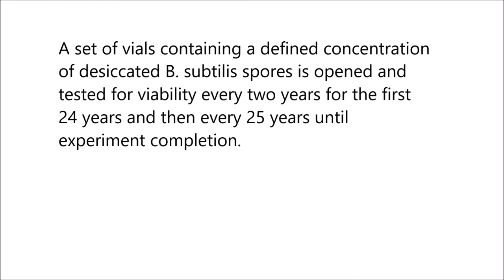Experimental studies addressing the longevity of Bacillus subtilis spores – The first data from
Experimental studies addressing the longevity of Bacillus subtilis spores – The first data from a 500-year experiment. Nikea Ulrich et al (2018), PLOS ONE

The ability to form endospores allows certain Gram-positive bacteria (e.g. Bacillus subtilis) to challenge the limits of microbial resistance and survival. Thus, B. subtilis is able to tolerate many environmental extremes by transitioning into a dormant state as spores, allowing survival under otherwise unfavorable conditions.

Despite thorough study of spore resistance to external stresses, precisely how long B. subtilis spores can lie dormant while remaining viable, a period that potentially far exceeds the human lifespan; is not known although convincing examples of long term spore survival have been recorded. In this study, we report the first data from a 500-year microbial experiment, which started in 2014 and will finish in 2514. A set of vials containing a defined concentration of desiccated B. subtilis spores is opened and tested for viability every two years for the first 24 years and then every 25 years until experiment completion.

Desiccated baseline spore samples were also exposed to environmental stresses, including X-rays, 254 nm UV-C, 10% H2O2, dry heat (120°C) and wet heat (100°C) to investigate how desiccated spores respond to harsh environmental conditions after long periods of storage. Data from the first 2 years of storage show no significant decrease in spore viability. Additionally, spores of B. subtilis were subjected to various short-term storage experiments, revealing that space-like vacuum and high NaCl concentration negatively affected spore viability.